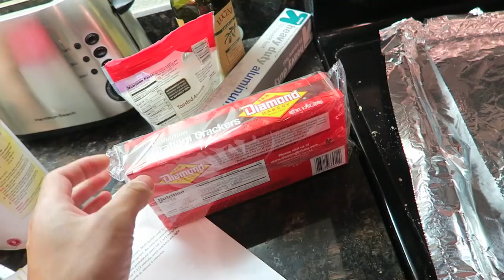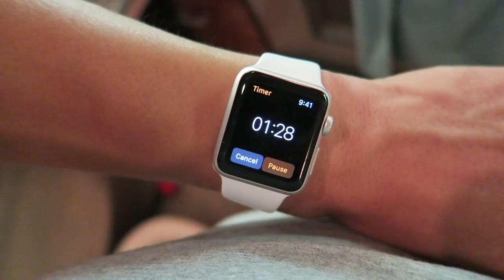700+ CORGI PUPPIES INVADE BEACH @ CORGI CON - Life After College: Ep. 444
A Day Full of Corgis on the Beach at NorCal Corgi Con. Corgi Puppies, Pembroke Welsh Corgis, Cardigan Corgis, and even Swedish Valhund! Watch the Corgi Costume Contest, Races, and more. PLUS Gatsby gets an Indoor Tether Tug!

- Going to CorgiCon in San Francisco Ocean Beach
- Gatsby in his Doggles
- Corgi on Fleek
- Gatsby arrives at Corgi Con
- Hundreds of Corgis
- Gatsby is a Famous Corgi (everyone recognizes him)
- Corgi Eye View on the Beach
- Group Photo
- Swedish Valhund (Corgi Ancestor)
- Corgis Playing on the Beach
- Corgi Costume Contest
- Corgi Races
- Forgot Gatsby's Doggles in the Car
- Corgi Rap
- Dog Bath
- Tether Tug Indoor
- Chicken, Broccoli and Rice Dinner
- Gatsby and his Fan
- Almond Rocha Glazed Cracker Dessert (2 sticks of butter, Graham Crackers, sliced almonds, 1/5 cup sugar, 325 degrees, 7 1/2 minutes)
- Movie Review of The Martian